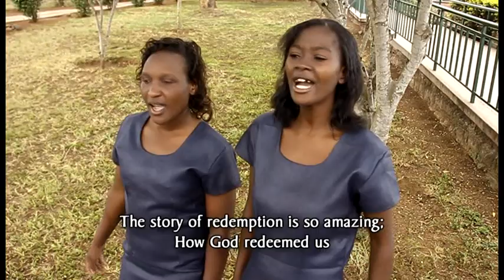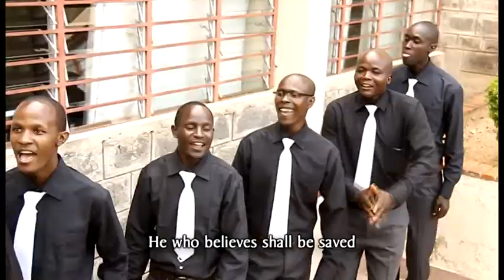Habari Za Yesu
napenda tena sana